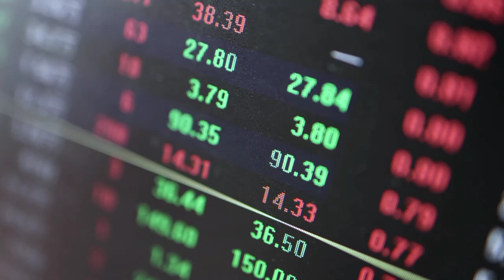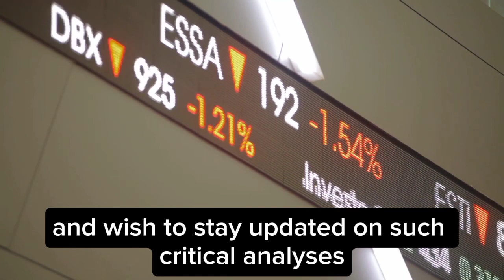Iraqi dinar News today 2024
Iraq RV
Iraq Reform
iraqidinar
dinar guru updates
iraqi dinar
rapid updates
dinar investment
when will the iraqi dinar rate change
dinar investor,dinar scam Dr
rapid iraq news
dinar revaluation
dinar currency exchange rate,
reinstatement
iqd news
when will the dinar currency revalue
dinardetectives
currency reinstatement
new dinar currency
iraq politics

Iraq RV
Iraq Reform
iraqidinar
dinar guru updates
iraqi dinar
rapid updates
dinar investment
dinar revaluation
reinstatement
iqd news
dinardetectives
currency reinstatement
new dinar currency
iraq politics